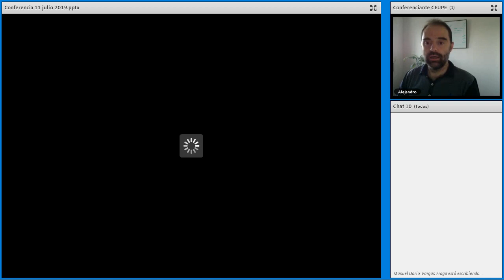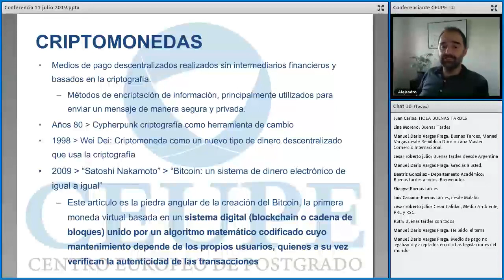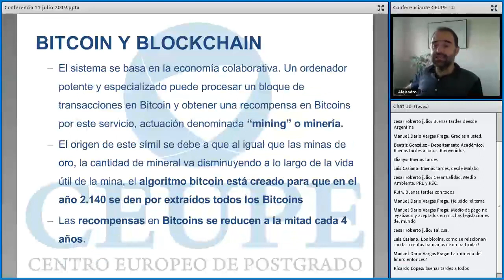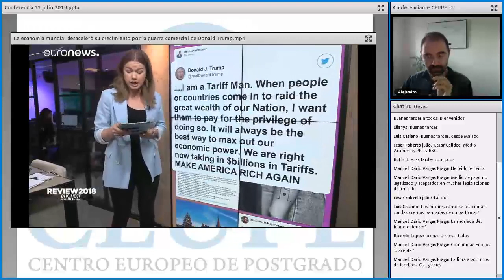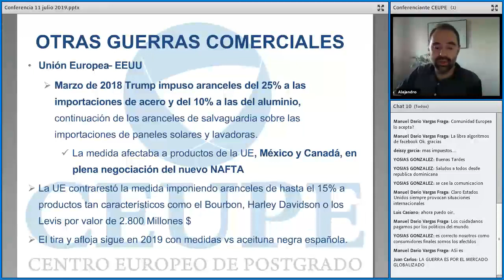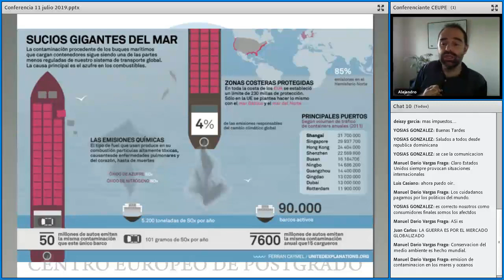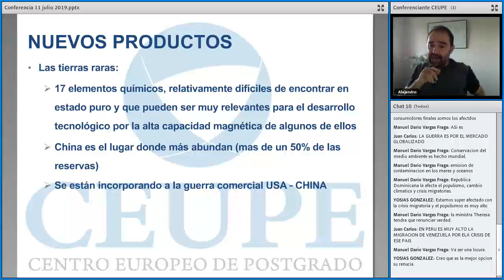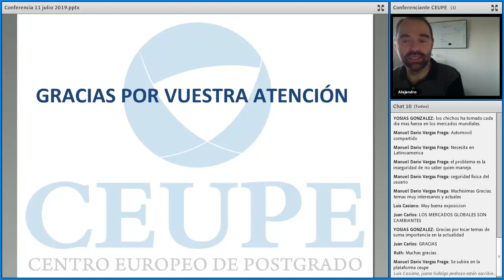CEUPE 5 Claves del nuevo Comercio Internacional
A través del análisis de algunos de los hechos clave en el entorno económico, político, cultural o tecnológico actual queremos poner en valor cuales son los retos, en el ámbito del comercio internacional, a los que se enfrenta el planeta a día de hoy.

El objetivo fundamental de esta sesión es ofrecer un punto de vista actualizado y objetivo que permita a las organizaciones y a su capital humano, tomar decisiones acertadas y adaptadas a la nueva economía mundial.

Cuestiones como el blockchain y las criptomonedas, que han irrumpido con fuerza como un medio de pago alternativo a los tradicionales y basados en el intercambio de información en tiempo real; La creciente preocupación sobre la sostenibilidad del planeta, con iniciativas como el FridaysForFuture, el boicot al plástico o la reducción del tráfico en las grandes ciudades; Las guerras comerciales que están enfrentando a grandes economías a través de la imposición de nuevos aranceles; Los nuevos productos o productos del futuro como los derivados de las tierras raras,  los datos o algunas mercancías históricamente prohibidas, como los derivados del cannabis; Y por último el nuevo orden político mundial en el que están por resolver situaciones complejas como la del Brexit, son algunas de las claves que vamos a analizar en esta nueva video sesión.

Os esperamos, para conocer con rigor cual es la situación actual del nuevo comercio internacional y analizar distintos puntos de vista de algunos de los problemas comunes a todos los países del planeta.